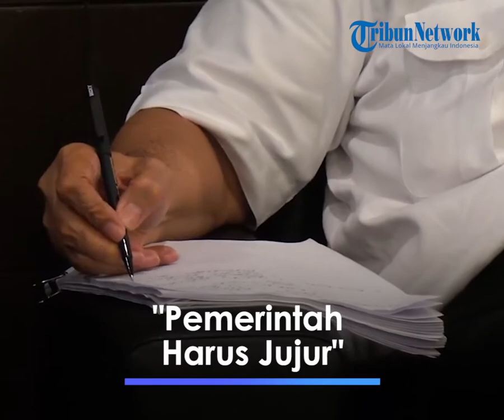Luhut Beri Pernyataan Berbeda-beda soal Pandemi, Anggota DPR: Pemerintah Harus Jujur ke Masyarakat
TRIBUN-VIDEO.com - Anggota Komisi XI DPR dari Fraksi Partai Demokrat Didi Irawadi Syamsuddin mengingatkan Menteri Koordinator Bidang Kemaritiman dan Investasi (Menko Marves) Luhut Binsar Pandjaitan agar tak membuat pernyataan yang berubah-ubah terkait situasi penanganan pandemi Covid-19.

Menurut dia, pernyataan yang berubah-ubah terkait situasi penanganan pandemi justru akan membuat masyarakat bingung.

"Bisa saja akibat statement itu, ada masyarakat yang tetap khawatir dan waspada. Namun, akibat pernyataannya bahwa Covid-19 terkendali, bisa jadi mereka malah menjadi kurang waspada," kata Didi dalam keterangannya, Jumat (16/7/2021).

Adapun hal tersebut disampaikannya untuk merespons pernyataan Luhut yang sebelumnya menyebut pandemi di Indonesia saat ini bisa dikendalikan pemerintah.

Luhut juga menampik berbagai anggapan yang menyebutkan kondisi pandemi di Tanah Air tidak terkendali.

Namun, tak berselang lama, Luhut merevisi pernyataan itu dengan menyebut bahwa salah satu varian virus corona di Indonesia yaitu varian Delta justru sulit dikendalikan.

"Pernyataan Menko Luhut Pandjaitan yang tidak firm terkait Covid-19 dengan statement berbeda-beda bisa buat sesat rakyat," tutur Didi.

"Terlepas itu varian sebelumnya atau varian Delta, yang pasti berdasarkan fakta yang ada, kasus Covid-19 yang terdeteksi meroket hingga hampir 57.000. Bukankah itu menunjukkan keadaan sudah buruk?," sambung dia.

Didi bahkan mengkhawatirkan, kasus Covid-19 di Indonesia justru lebih parah lagi jika tes swab dilakukan lebih meluas di masyarakat.

Bukan tanpa alasan, ia menggunakan data Satuan Tugas (Satgas) Penanganan Covid-19 pada Kamis (15/7/2021) yang mengungkapkan bahwa kasus baru Covid-19 di Indonesia terdeteksi 56.757 kasus dengan rata-rata penambahan kasus baru dalam satu minggu terakhir 41.521.

"Sedangkan kasus kematian berjumlah 982 kasus dengan 900 kematian rata-rata dalam 7 hari terakhir," terangnya.

Didi pun mengajak untuk membandingkan kasus baru Indonesia dengan kasus baru di Amerika Serikat berjumlah 20.450 dan jumlah kematian 211 orang.

Lalu, India juga dikatakannya, memiliki kasus baru mencapai 38.792 dengan kematian 624 orang.

"Brasil sebagai negara di Amerika Latin dengan kasus baru tertinggi mencapai 17.031 kasus, jumlah penduduknya yang mati karena Covid-19 mencapai 745. Hampir sama dengan Rusia dengan kasus kematian sejumlah 786 dan kasus baru 23.827," jelasnya.

Menurutnya, berkaca hal tersebut, semua pihak bisa melihat sendiri seperti apa kondisi nyata di Indonesia saat ini.

Kemudian, melihat kondisi di lapangan, Didi mengungkapkan bahwa masyarakat tidak mendapatkan pelayanan kesehatan yang memadai dalam situasi darurat.

"Akibatnya, kematian banyak terjadi pada saat isolasi mandiri," imbuh dia.

Tak sampai di situ, Didi melanjutkan bahwa kematian di rumah sakit juga meningkat akibat pasien datang ke rumah sakit dengan kondisi kritis dan butuh penanganan segera.

Namun, penanganan itu tidak bisa dilakukan secara maksimal karena jumlah ruang ICU tidak mencukupi, kekurangan pasokan oksigen, dan tenaga kesehatan yang terbatas.

"Fakta lainnya, masyarakat kesulitan membeli obat-obatan khusus Covid-19 dan kalaupun ada, jumlahnya terbatas dan harganya sangat mahal. Belum lagi tabung oksigen yang langka sehingga harga jadi meroket sangat tinggi," terang Didi.

Atas hal tersebut, Didi sangat menyayangkan pemerintah tidak mampu mengendalikan situasi lapangan dengan baik.

Dari fakta-fakta yang ada, lanjut dia, menunjukkan bahwa kondisi Covid-19 di Indonesia memang tidak terkendali.

Oleh karena itu, Didi meminta pemerintah jujur dalam membuat pernyataan di masyarakat terkait kondisi pandemi.

"Pemerintah harus jujur, jangan memberi kesan kepada rakyat seolah-olah Indonesia baik-baik saja. Jika pemerintah tidak transparan, maka akan bisa fatal, sehingga rakyat menganggap ini hal biasa bukan hal gawat. Akibatnya penyebaran dan kematian terus makin meningkat," tegasnya.

Didi menambahkan, pemerintah dalam mengambil langkah harus jelas, terukur dan berdampak.

Artikel ini telah tayang di Kompas.com dengan judul "Kritik Luhut Soal
Penanganan Pandemi, Anggota DPR: Pernyataan Beda-beda Bikin Sesat
Rakyat", Klik untuk baca:
Penulis : Nicholas Ryan Aditya
Editor : Dani Prabowo